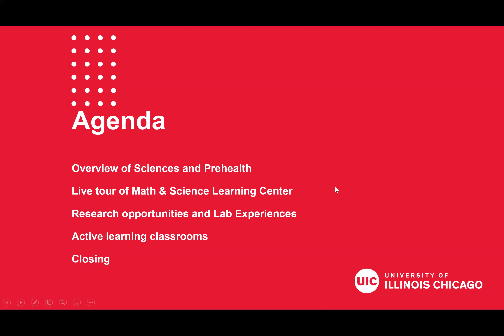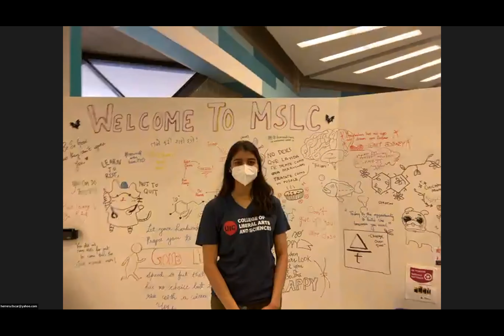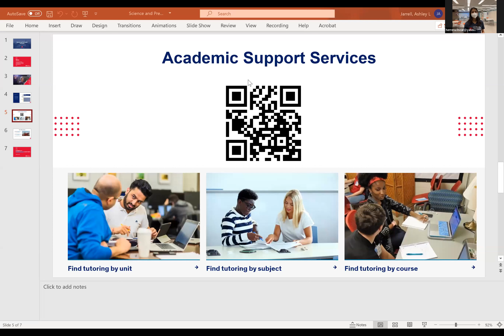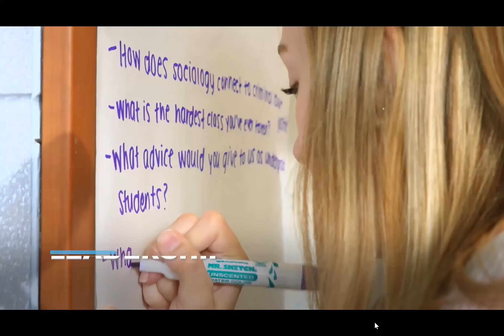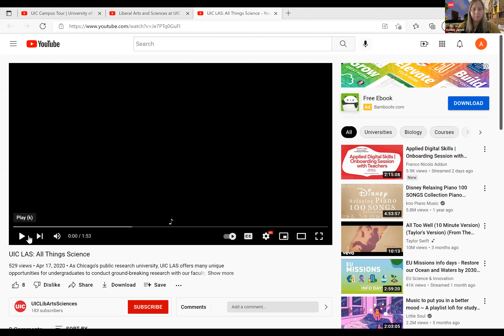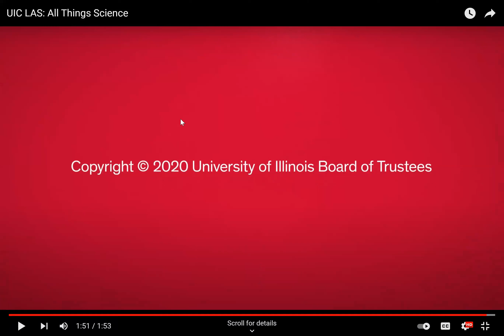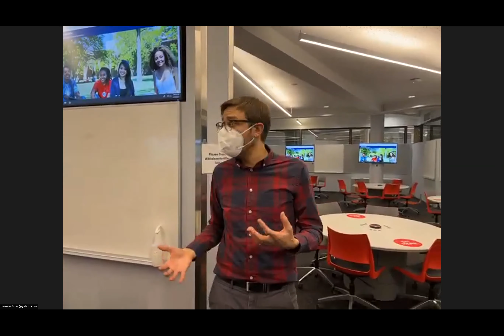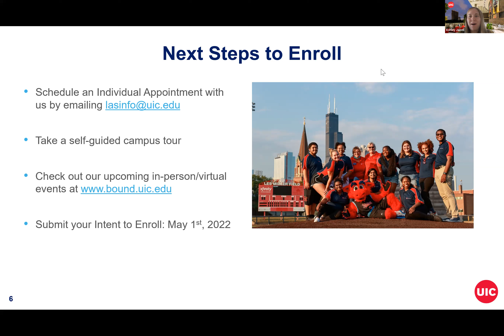Experience LAS: Science & Pre-Health Admitted Student Showcase Science